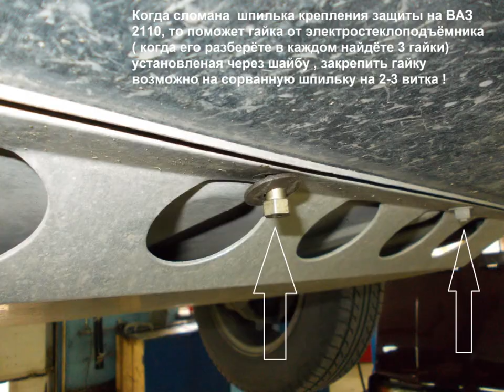Восстановление сломанной шпильки без инструмента